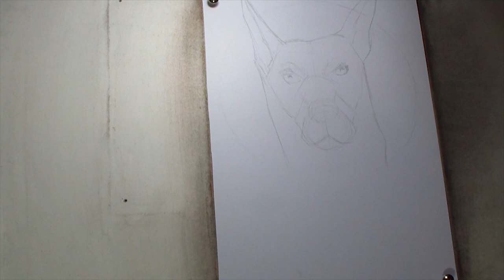Drawing Doberman dog in charcoal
Doberman dog drawing in charcoal. Speed art
Learn how to draw Doberman dog in charcoal Simple and easy, step by step.

Dog drawing speed art in simple way. Drawing Illusion, drawing with charcoal.  If you have some question about sketch please write in comments.

 Learn how to draw with pencils with my step by step drawing tutorials. Let me show you how to draw anything from beginning to the end. For some subject like drawing animals, blocking in the basic shapes first is useful. For portrait drawings, starting with the eye is my preferred method of drawing. But whatever the subject matter or method, I will always show you the easiest and most effective way to draw. Drawing Doberman dog in charcoal!

PARKE - Delorean Gas [PROD. 47 SHOTS]
💽  PARKE